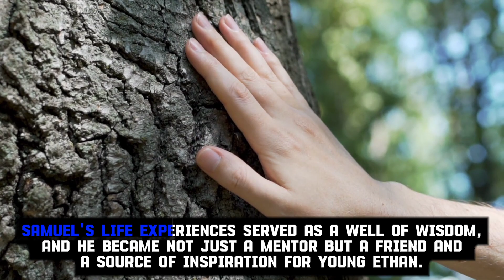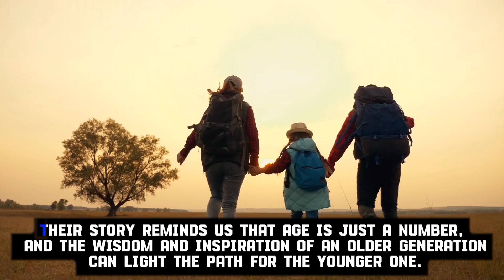A Motivational Story Of 90 Years Old Man And A Boy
In a world often divided by age, experience, and perspective, we bring you an extraordinary tale of two individuals who transcended these boundaries to inspire, uplift, and change each other's lives. This heartwarming video takes you on a journey through the remarkable bond between a 90-year-old man and a young boy, showcasing the timeless power of human connection and the beauty of intergenerational relationships.

At 90 years old, John is a living testament to the wisdom that comes with age. His life has been filled with a rich tapestry of experiences, hardships, and triumphs, and he's eager to share the invaluable lessons he's learned along the way. On the other hand, there's 10-year-old Ethan, a young boy filled with boundless energy and an insatiable curiosity about the world. He possesses the innocence and wonder that only a child can have.

Their paths unexpectedly cross, and this video chronicles the incredible journey that unfolds as they become unlikely friends. John's lifetime of wisdom meets Ethan's youthful enthusiasm, creating a synergy that is nothing short of magical. Together, they embark on adventures, engage in meaningful conversations, and learn from one another in ways that are both heartwarming and inspiring.

As you watch, you'll witness the power of intergenerational connections and see how John's life lessons not only enrich Ethan's understanding of the world but also breathe new life into John's own existence. They prove that age knows no bounds when it comes to forming deep, meaningful relationships, and that life's most beautiful lessons can be shared across generations.

Prepare to be moved, uplifted, and inspired by their remarkable story. "Generations Unite" is a testament to the human spirit, the enduring power of friendship, and the magic that happens when generations come together. This is a story of resilience, hope, and the profound impact one person can have on another, regardless of their age.

Join us on this unforgettable journey, and let John and Ethan's story remind you that there is no limit to the positive influence we can have on one another, no matter where we are in life's journey. Experience the transformative power of intergenerational friendship and the timeless wisdom that only comes with age, as they prove that, together, we can create a world filled with understanding, compassion, and unity. "Generations Unite" is a testament to the fact that age is just a number, and the human spirit is boundless.

Thank you for being a part of our journey toward success!